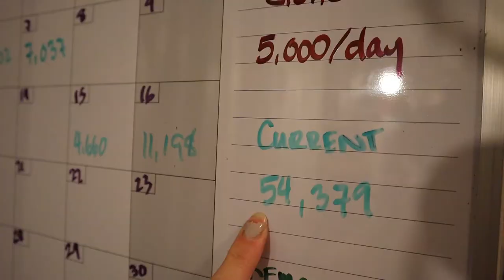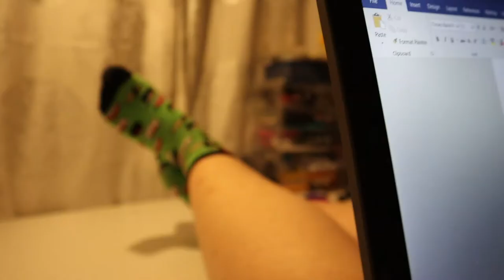Likely Losing It | November 17, 2019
The lines between keeping my sanity and being productive have run a crash course with each other. Whoops!

Equipment:
Camera: Canon G7x Mark II
Tripod: Manfrotto MTPIXI-B PIXI Mini Tripod
Editing Software: Filmora